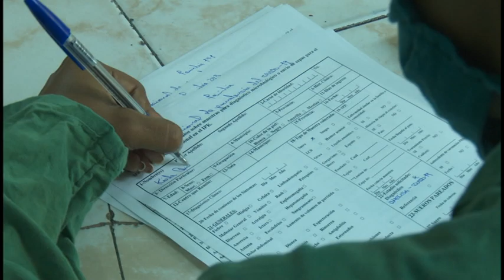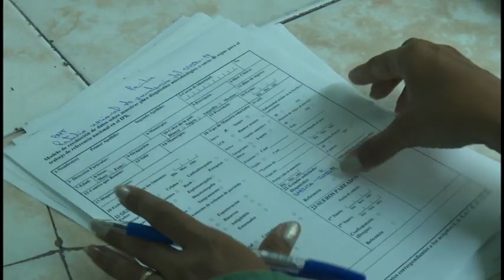Continúa en Granma estudio de prevalencia e incidencia de la infección del coronavirus Sars-coV-2